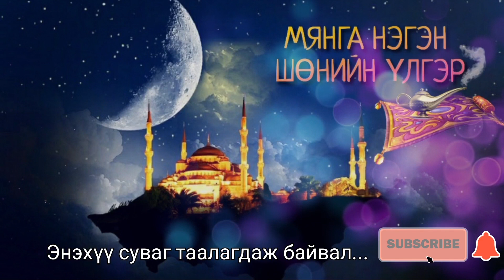🦋1001🦋 Дурласан дурлуулсан хоёрын үлгэр 1.